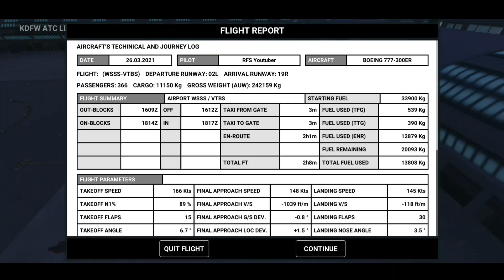[RFS Real Flight Simulator#473]Thai Airways B777-300ER|Singapore-Bangkok|{2hours}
VIP Pro Max Members:
@omar grini